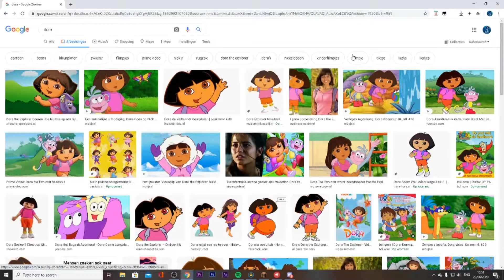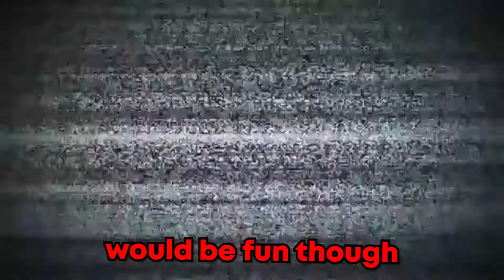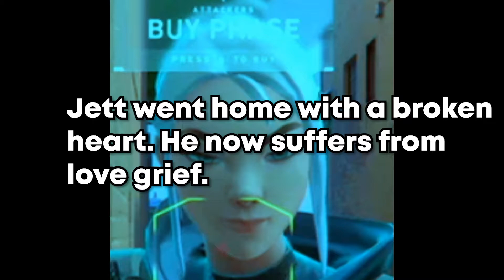Valorant Sad Life...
Subscirbe and liejk or i ban yu

Hi! I’m M0nt4ge. On my channel, you will find Funny moments / other shit. I love pizza and sharing my experiences with you.